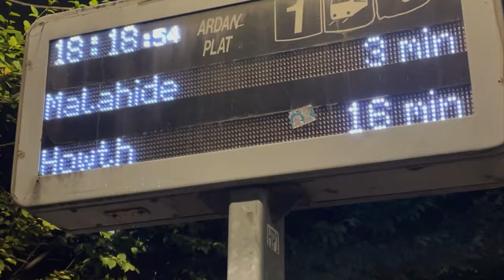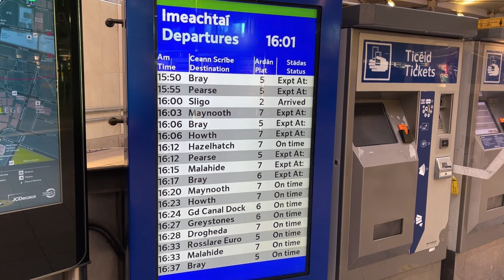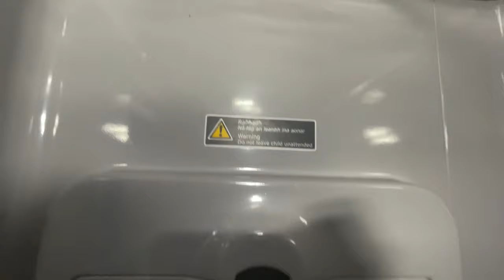DUBLIN TO ROSSLARE BY TRAIN 🚆 Iarnród Éireann/Irish Rail